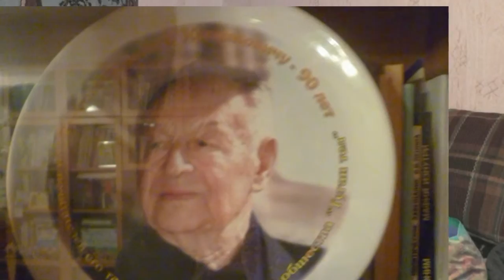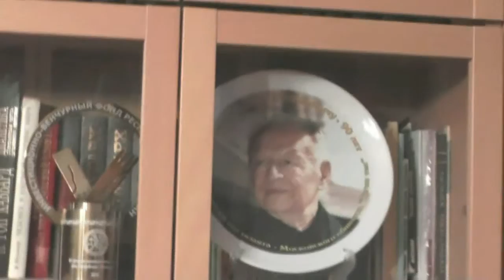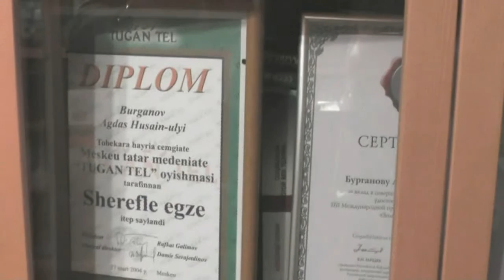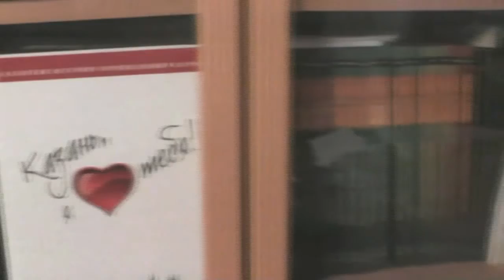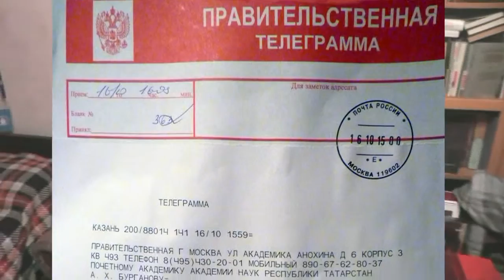АГДАС БУРГАНОВ: Тезисы человека свободного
Профессору РГГУ, почетному члену Академии наук Республики Татарстан, автору многих книг, активному члену татарской общины Москвы, ветерану Великой Отечественной войны АГДАСУ ХУСАИНОВИЧУ БУРГАНОВУ (ӘГЪДӘС ХӨСӘИН улы БОРҺАН) исполнилось 95. Юбиляр полон сил. Он постоянно в работе и творческом поиске.
Пожелаем ему: "Так держать, Агдас абый!"
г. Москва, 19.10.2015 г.